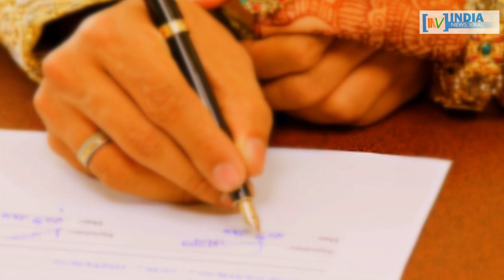शादी का रजिस्ट्रेशन आखिर कितना फायदेमंद है आपके लिए ? INDIA NEWS VIRAL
यूपी में अब शादी का रजिस्ट्रेशन कराना अनिवार्य होने जा रहा है...ऐसे में इसके क्या-क्या फायदे हैं...जानने के लिए देखिए ये रिपोर्ट I